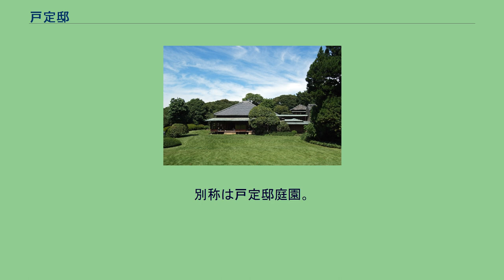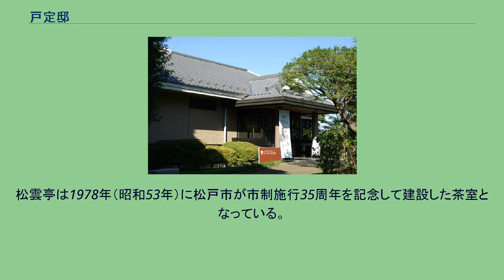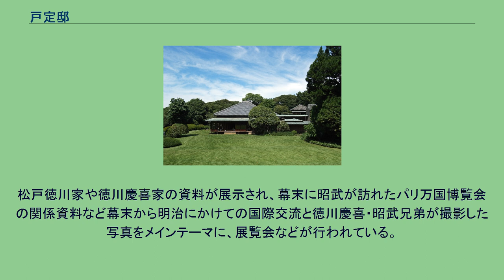戸定邸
戸定邸（とじょうてい）は、千葉県東葛飾郡松戸町松戸（現在の松戸市松戸）に水戸藩最後（11代）の藩主であった徳川昭武が造った別邸。
国の重要文化財の一つであり、指定名称は旧徳川家住宅松戸戸定邸。
庭園は旧徳川昭武庭園（戸定邸庭園）として国の名勝に指定されている。
また関東の富士見百景に選定されている。
松戸宿は江戸時代には江戸と水戸を結ぶ水戸街道の宿場町であった。
戸定邸付近に位置する松戸神社には水戸藩2代藩主徳川光圀ゆかりの銀杏の樹があるなど、古くから水戸藩とつながりの深い土地であった。
戸定邸は1884年（明治17年）江戸川をのぞむ下総台地上に完成し、徳川昭武の生活の場として使われた別邸となっている。
戸定邸の「戸定」とは「外城」に由来し、戸定邸のある高台・戸定台は、一帯に築かれた松戸城（松浪城）の外郭に位置したという。
明治30年代に実兄である元将軍徳川慶喜が何度か訪れ、徳川昭武とともに趣味の写真撮影や陶芸などを楽しんだとされている。
また、多くの皇族が長期に滞在するなど、由緒のある屋敷として知られた。
1892年（明治25年）、徳川昭武の子の徳川武定が特旨によって子爵を授けられると、以後は松戸徳川家の本邸となった。
木造平屋一部2階建、延床面積725平方メートル、9棟の建物に23の部屋があり、うち8棟が重要文化財である。
台所棟の一部と内蔵が二階建てであるほかは、全て一階建てで、屋根は桟瓦葺きである。
また、下屋・渡廊下、附属の便所などは銅板葺きである。
南にある表座敷棟を起点として、各棟が連続もしくは渡り廊下で結ばれている。
表座敷棟は、床・棚付で十畳半の客間や八畳の書斎などからなり、室境には透かし彫りの板欄間や竹細工の欄間がある。
湯殿は浴室と脱衣場をわけ、浴室天井は杉板網代組（網代天井）の意匠としている。
表向きの座敷棟をはじめ、各座敷棟、玄関棟から奥向きの施設まで全体がほぼ完存している大規模住宅および明治前期における上流階級住宅の指標となるものとして歴史的価値が高い。
旧徳川昭武庭園（きゅうとくがわあきたけていえん）は、戸定邸に造園された庭園。
別称は戸定邸庭園。
芝生が植えられた現存する洋風庭園としては日本最古とされる。
徳川昭武がフランス留学など約5年間の欧米滞在やパリで開催されたパリ万国博覧会に出席した際などで見聞きした知識を取り入れて1884年（明治17年）から本格的な造園が行われ、6年後の1890年（明治23年）に完成した。
戸定邸に接する書院造庭園と、その南に広がる東屋庭園の2つの区画に分かれている。
庭園様式は、大きな芝生を中心とした平地部分となだらかな築山を配した部分からなり、芝生地の中の象徴木としてイヌマキの植栽は特異的な景観を形づくっている。
また、庭園は、スダジイ、クヌギ、コナラなどから構成される林によって囲まれている。
日本庭園の伝統的技法となっている借景をとり入れ、高台の優れた景勝地を選び、田園風景を十分眺望できるような設計がされている。
徳川昭武が撮影した写真を基に、飛び石や樹木などを往時のように復元する工事が2018年（平成30年）5月に完了した。
戸定が丘歴史公園（とじょうがおかれきしこうえん）は、戸定邸と庭園、戸定歴史館（博物館）、松雲亭（茶室）から構成されている市立歴史公園。
日本の歴史公園100選に選定されている。
1991年（平成3年）11月3日に戸定邸の周囲2.3ヘクタールの敷地が歴史公園として整備され一般公開となった。
松雲亭は1978年（昭和53年）に松戸市が市制施行35周年を記念して建設した茶室となっている。
戸定歴史館（とじょうれきしかん）は、戸定が丘歴史公園内に整備された博物館である。
別称は戸定館。
松戸徳川家や徳川慶喜家の資料が展示され、幕末に昭武が訪れたパリ万国博覧会の関係資料など幕末から明治にかけての国際交流と徳川慶喜・昭武兄弟が撮影した写真をメインテーマに、展覧会などが行われている。